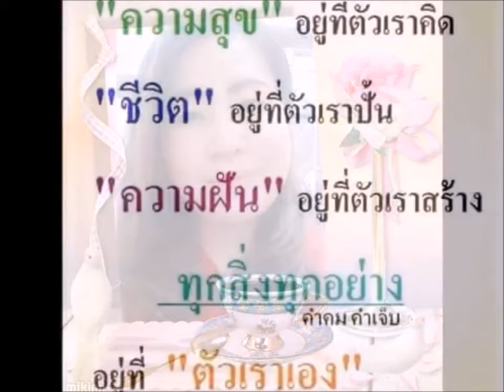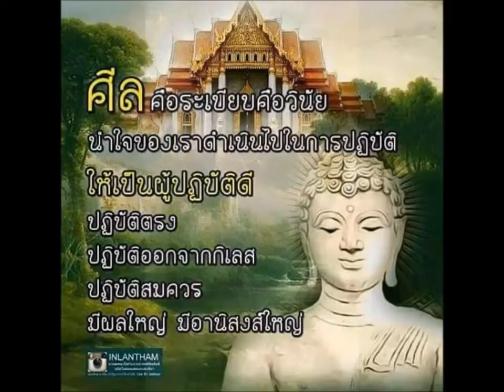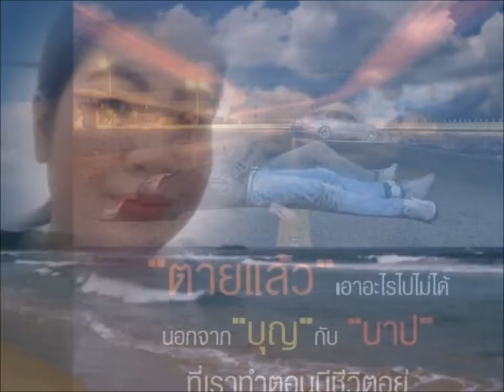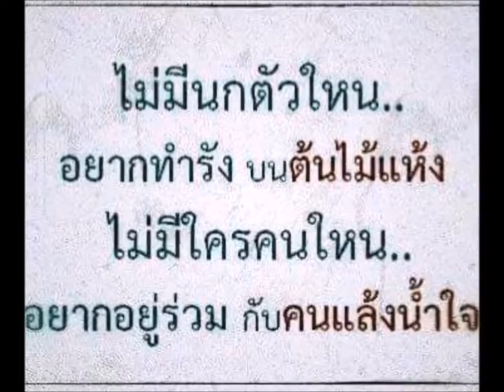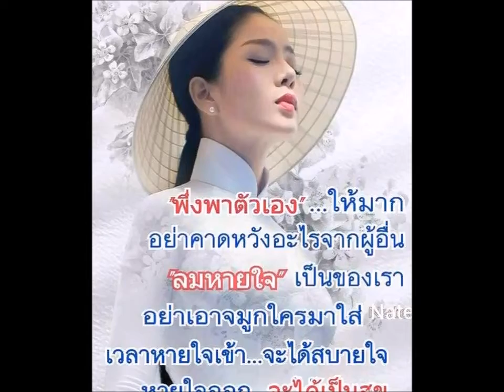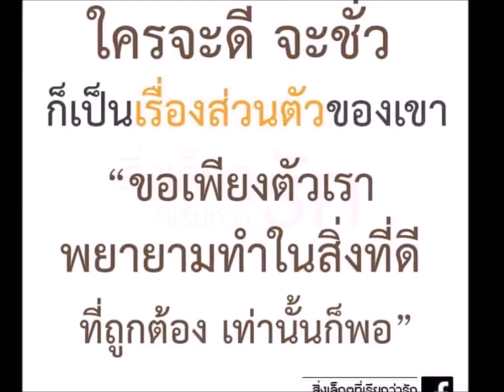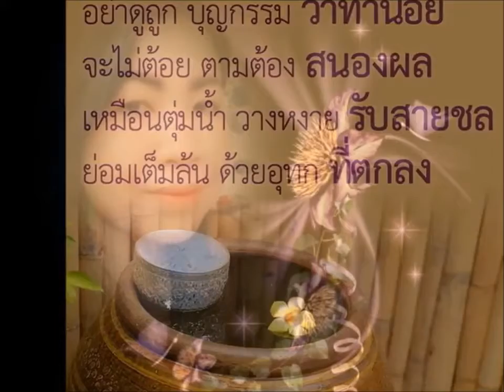My Movie for Lai Norlath Part 3